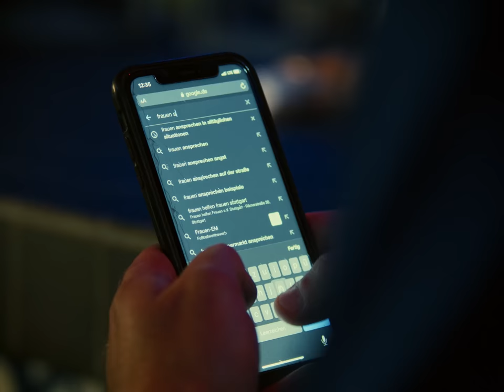ART - BLUNT (prod. by ASIDE)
► “BLUNT“ JETZT STREAMEN

Kurtzfilmstudios, Cologne

Director: Leeroy
Producer: Sinan Senyurt

1. AC: Max Neusinger
Gaffer: Josua Kreutziger
Behind the Scenes: Paul Nipkow
Production Assistant: Mary Winchester
Busts & Painting: Berber & Babe

Edit: Leeroy
Color Grading: MG Video
VFX & Retouch: Marlin Rosenbrock

Vehicle: Nicolas Tscherny
Extras: Lucy Behrendt, Emely Farmer, Christian Huf

► SONG CREDITS
Produced by: Aside
Mixed by: Aside
Mastered by: Ludwig Maier (Gkg Mastering)

► LYRICS
Ich dreh ein Blunt
Mit 2 Gramm
Auf entspannt
Zieh man dran
(2x)
Dö-dö-dö-dö-dö
Mit 2 Gramm
Dö-dö-dö-dö-dö
Auf entspannt
Dö-dö-dö-dö-dö
Zieh mal dran
(2x)

Im Club rum stehn
In Ralph Lauren
Kein Bock heim zu gehn
Iphone 10
Mein IPhone X
du weißt ich
Schreibe Hits
Brauch ne Kick und Aside gibt

5 Gramm im Packet
Hoff der Türsteher er checkts nicht
Mein Eintritt ist berechnet
Ich roll ein er zerfetzt dich

Die Augenlider schläfrig
Die Diskokugel dreht sich
Du sagst komm rein doch geht nicht
Bin mit mein Bro am Stehtisch und

Mit 2 Gramm
Auf entspannt
Zieh man dran
(2x)
Dö-dö-dö-dö-dö
Mit 2 Gramm
Dö-dö-dö-dö-dö
Auf entspannt
Dö-dö-dö-dö-dö
Zieh mal dran
(2x)

Wir machen Banger
Er knallt in dein Kopf
Dreh ein Propeller und werd breit so wie the Rock

Wie Kevin das ist Hart
Hotbox im Musclecar
Oder in der Bahn
Ist mir egal

Hab nur noch ein Blunt im Päckchen
Sieht aus wien Pfeil im Köcher
Es wird brenzlich
Bring den Feuerlöscher denn

Mit 2 Gramm
Auf entspannt
Zieh man dran
(2x)
Dö-dö-dö-dö-dö
Mit 2 Gramm
Dö-dö-dö-dö-dö
Auf entspannt
Dö-dö-dö-dö-dö
Zieh mal dran
(2x)
Dö-dö-dö-dö-dö